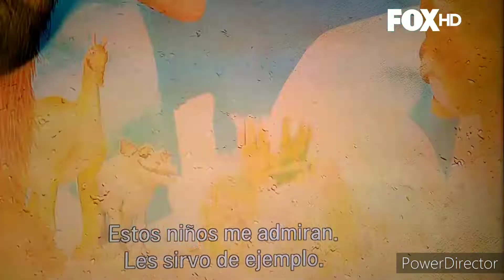A Veces Yo Gomito Meme